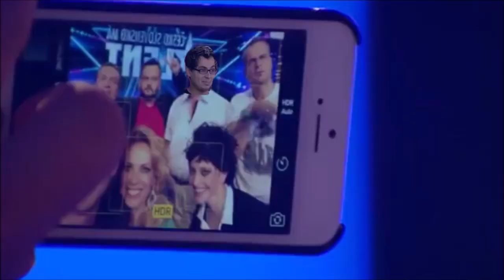[YTP] Jaroslav Suchý v Českoslovesnko má talent 4. díl - O pár let později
Pokud chcete vlastní YTP - NAPIŠTE MI DO KOMENTÁŘŮ!

Další díl Jaroslava Suchého v ČSMT - touha po slávě ho ještě nepřešla, a proto je zase - příchádza pan JAROSLAV SUCHÝ!

Všechna práva náleží společnosti FTV Prima & JOJ TV